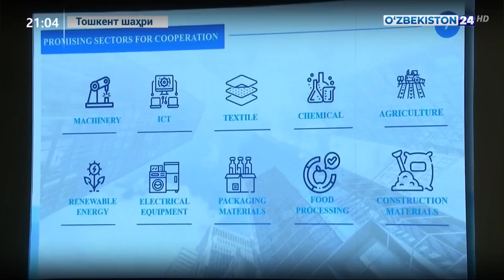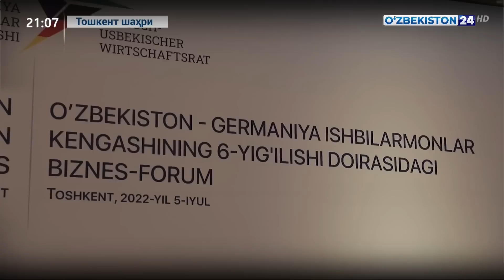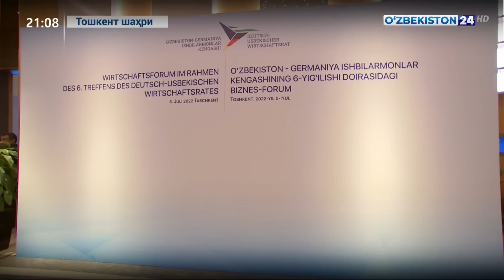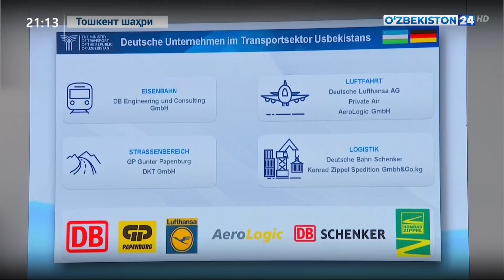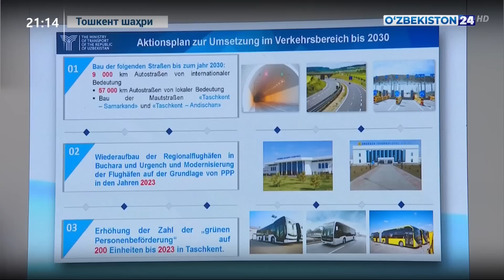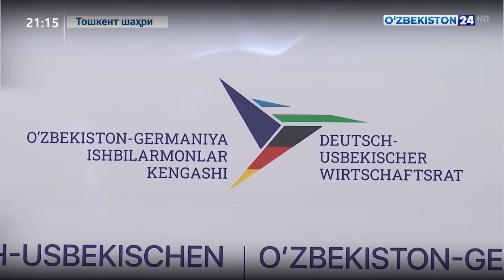Ўзбекистон -Германия ишбилармонлар кенгашининг 6-йиғилиши доирасидаги тадбирлар